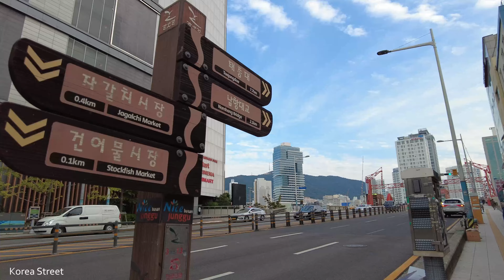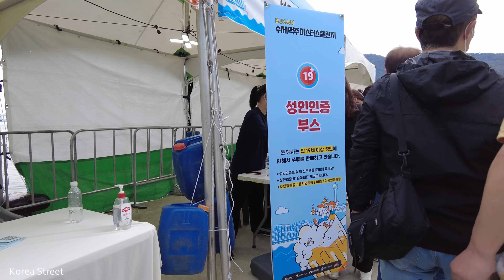[4K] Jagalchi Market, Nampo-dong, Chungmu-dong Coast Market, and International Market Food Alley